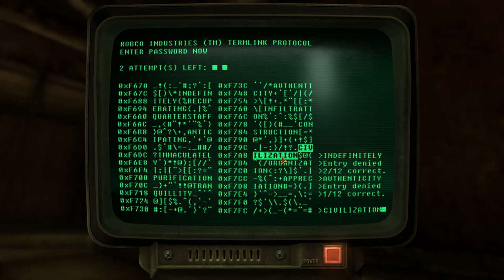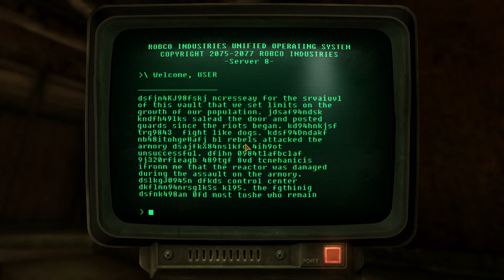Let's Play Fallout New Vegas part 85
We deal with the boss.

This is a blind let's play of Fallout New Vegas, a post-apocalyptic Bethesda 'em up by ... Obsidian.